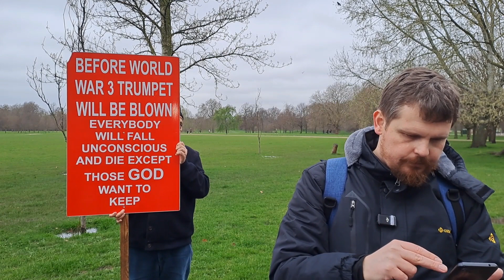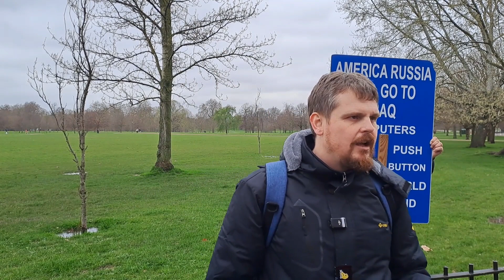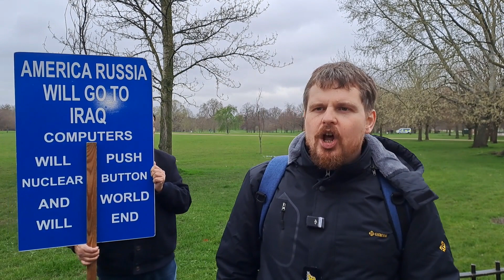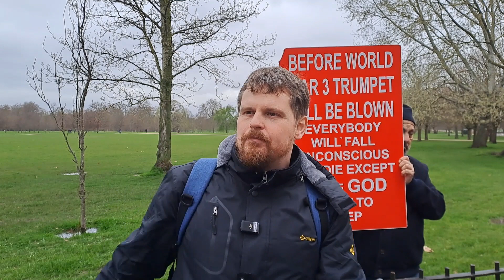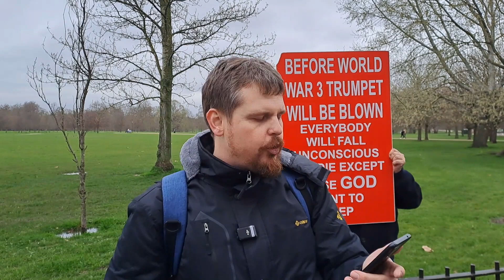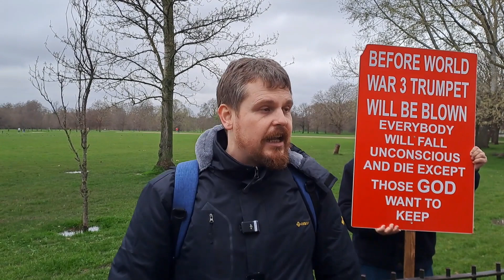Speakers Corner/Bob- Bible Teaches us about the Importance of Leaders looking after the Congregation